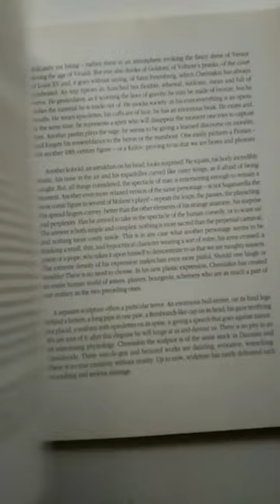Михаил Шемякин. Скульптура.